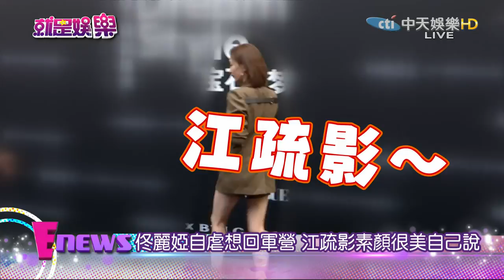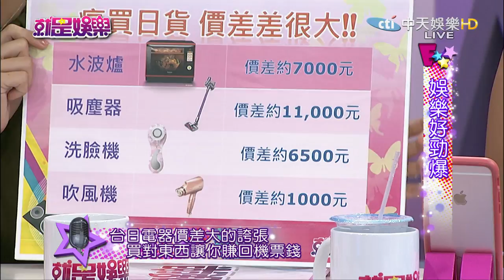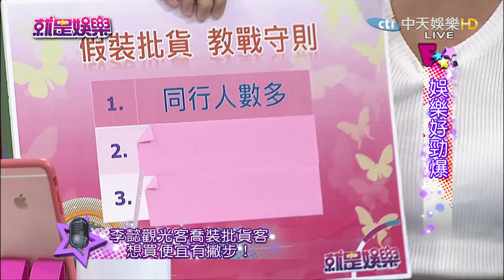《完整版》就是娛樂 荷包沒滿也要出國玩！PART3 血拚不只划算還能倒賺？！2016.11.04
主持人：吳怡霈、沈玉琳
來賓：甄莉、李懿、哈幾
【娛樂畫重點】
劉以豪&簡嫚書共舞　一起落拍默契好
佟麗婭自虐想回軍營　江疏影素顏很美自己說
婚後首現身　人妻舒淇掛百萬珠寶被總裁…
荷包沒滿也要出國玩！血拚不只划算還能倒賺？！